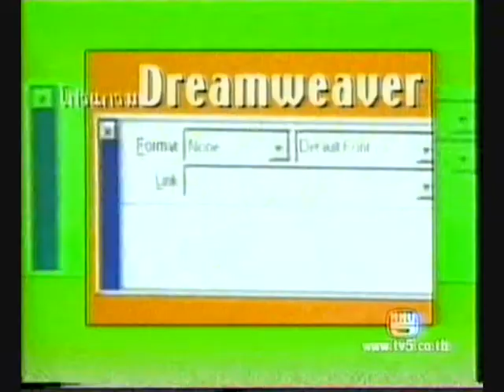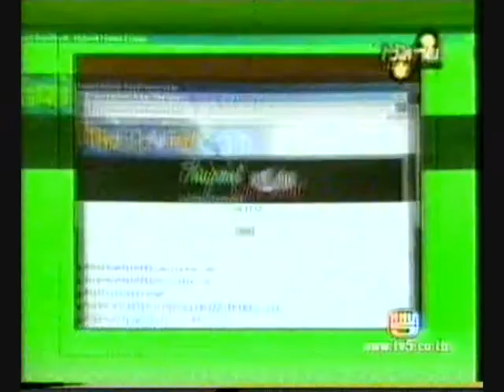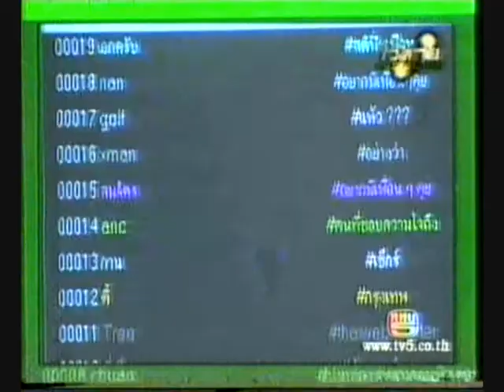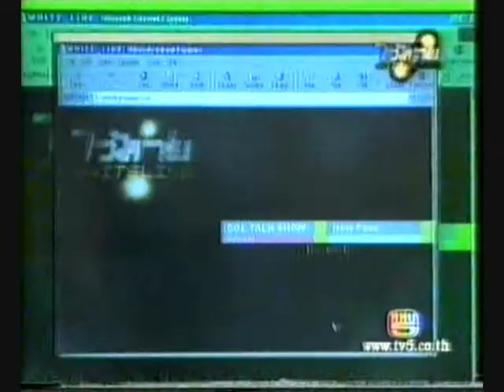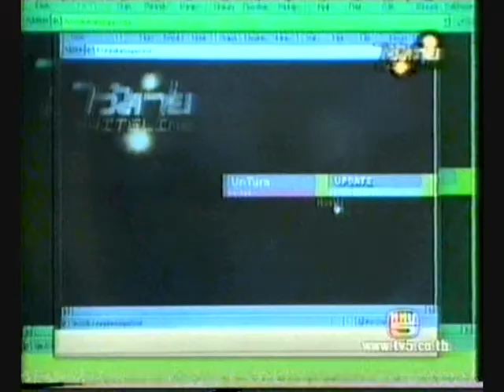White Line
TV Program in JAN 2000